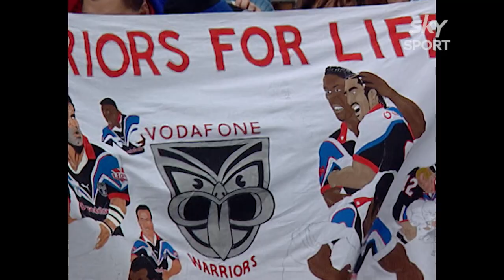Clinton Toopi | Once A Warrior with Monty Betham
Monty Betham gets famous club alumni to tell classic locker room yarns and delve into the big issues affecting the NRL.

Monty finally benches the Forwards to bring on one of the Warriors finest ever backs. The entertainer himself - Clinton Toopi. They cover the glamour period of the early 2000's. Including cups of tea, haircuts and butter fingers.